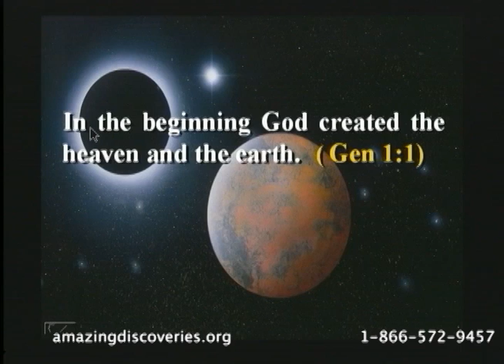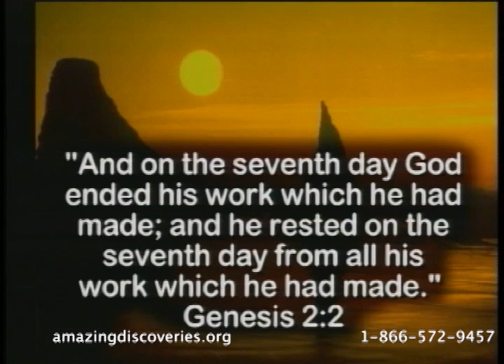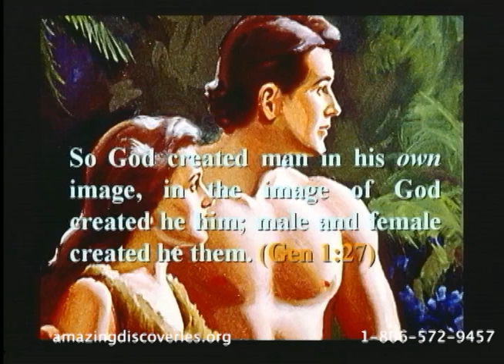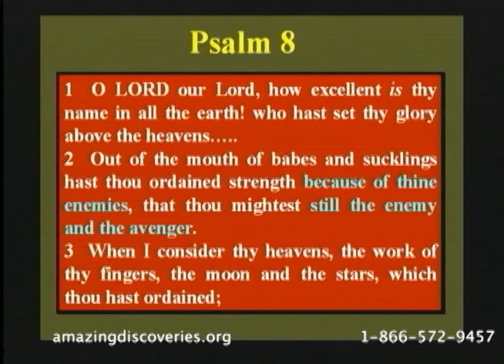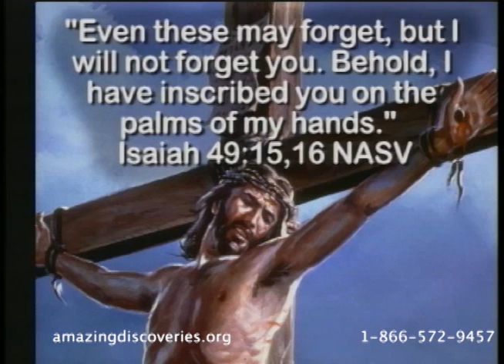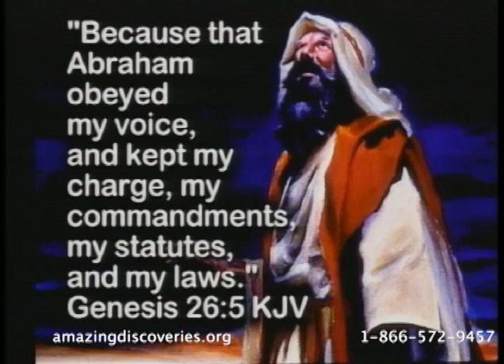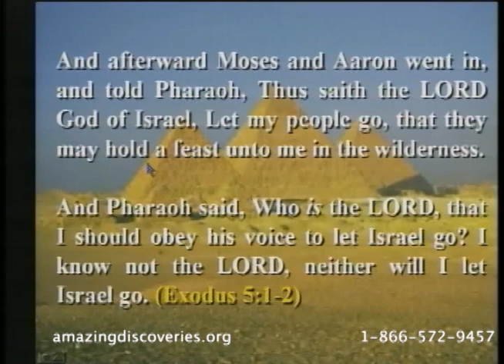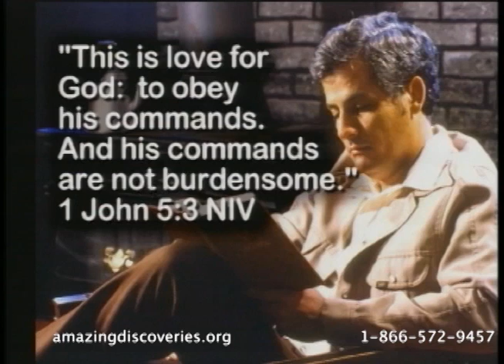107 - A Day to be Remembered / Genesis Conflict - Walter Veith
What does the Bible tell us happened in the days of Creation? This episode looks at the days of Creation with an extra focus on the seventh day and why the Creator rested on that day. What is the significance of the seventh day of Creation and what impact does it have on our lives today? Was the seventh-day Sabbath a Jewish institution or did it originate in Eden? In this intriguing lecture, the Creation week is presented, emphasizing the relationship between the Creator and Creation. This episode also gives an in-depth rediscovery of the day of rest.

Intro [00:00]
Creation account: Introduction to the Sabbath [0:25]
Who created the Sabbath? [12:24]
Rebellion in Heaven [15:12]
God's time of rest and refreshment [30:41]
Why have a law? [37:29]
How to read the law? [43:22]
Sabbath: A day of remembrance [44:55]
There are different ways to keep the Sabbath [51:33]